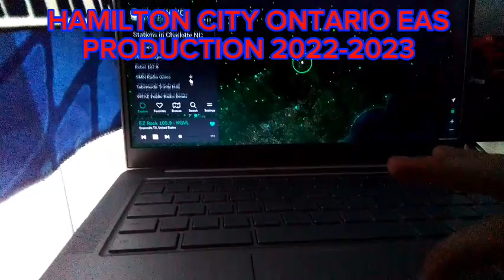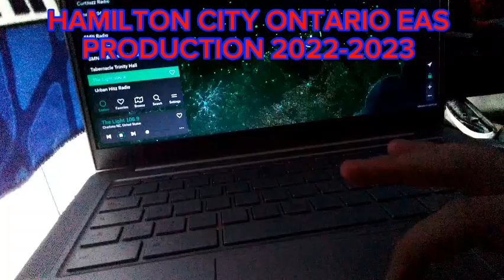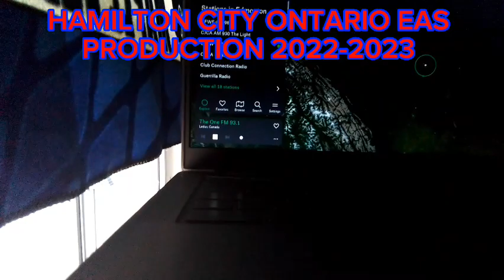some alerts yesterday EAS 405-412